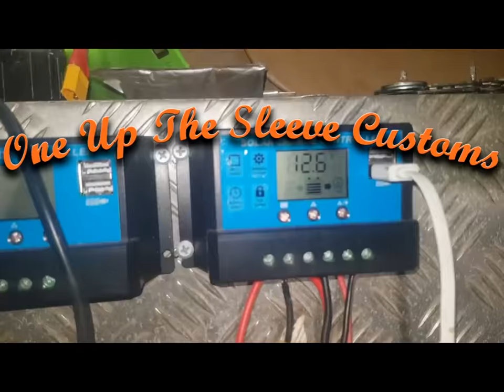Digging out a hill to make flat land. kobelco mini excavators and Asv positrack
Wanna help the channel out for Free?
ETH 0xb81f8bf544ccadacd59d3cc521a2cdb77ef38c56
XMR 44aVNcJYrVN2LYPhb42QyJCFaciqkyMSLc1LwAnd95RdhbeLa8wpKPTWbwaVe4vUMveKAzAiA4j8xgUi29TpKXpm43BD3pt
BTC 3GSpwAwPEVE4aFs9UayWE4PwSgbC5NToWz